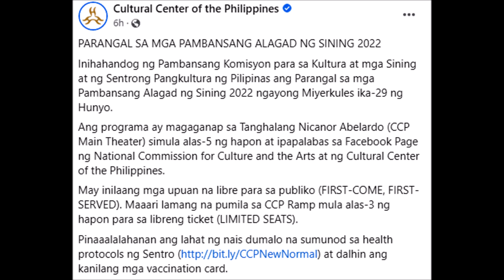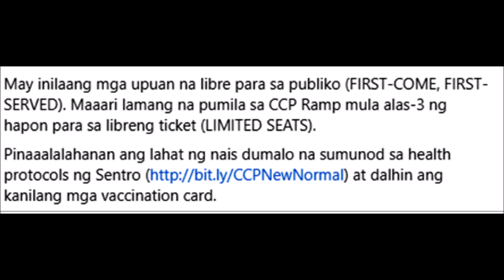NORA AUNOR MAKADALO KAYA SA TRIBUTE TO NATIONAL ARTISTS AWARDEES ON JUNE 29 ,2022 5:00P.M. SA CCP.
INAABANGAN NG MGA TRUE BLOODED NORANIANS ITO! ANG TANONG PO AY KUNG MAKAKADALO NGA BA ANG SUPERSTAR PRA SA NATURANG TRIBUTE O PARANGAL
SA MGA NAGAWARAN NG "PAMBANSANG ALAGAD NG SINING"